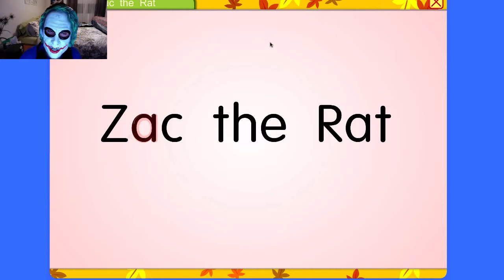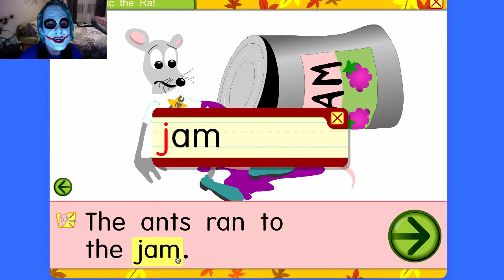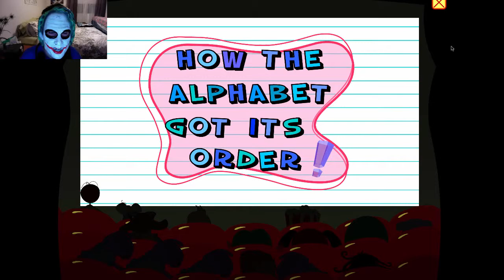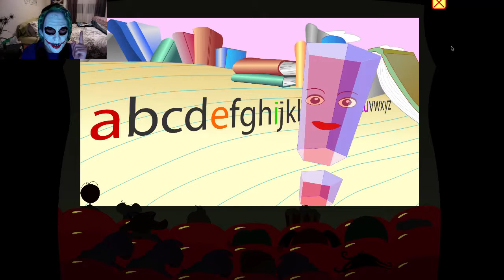KEEP CALM AND READ | Starfall #16